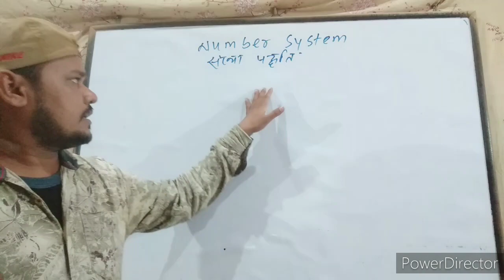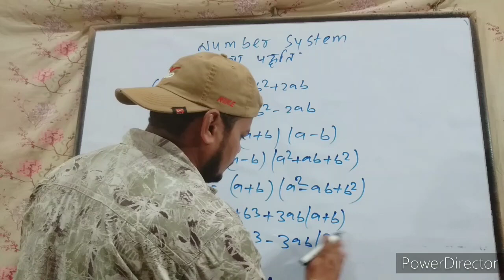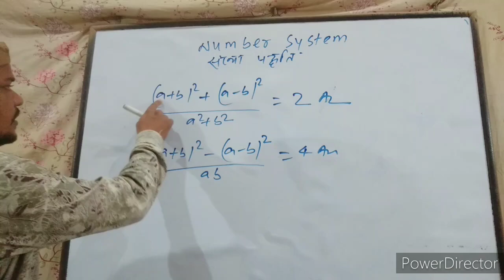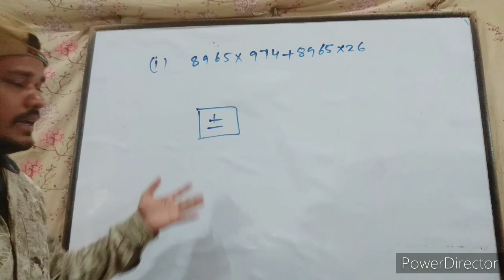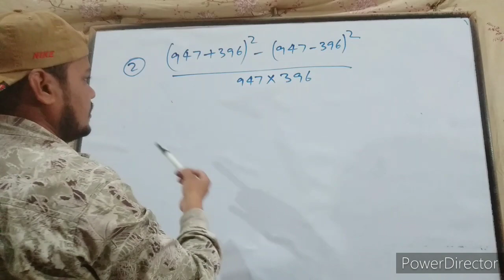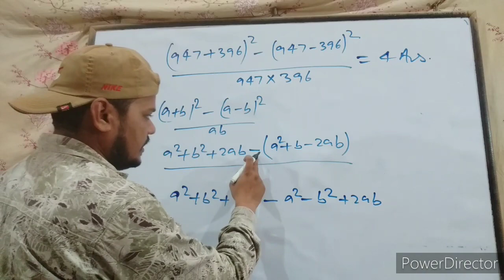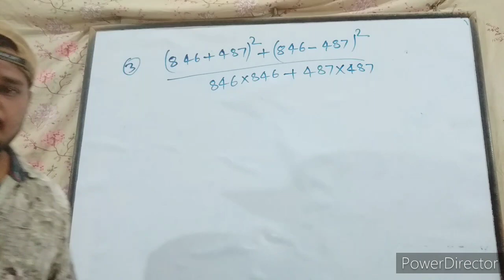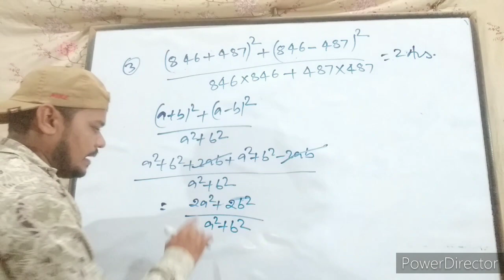Number system/R.S.Aggrawal math solution by shadab sir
numbersystem/R.S.Aggrawal
maths solution